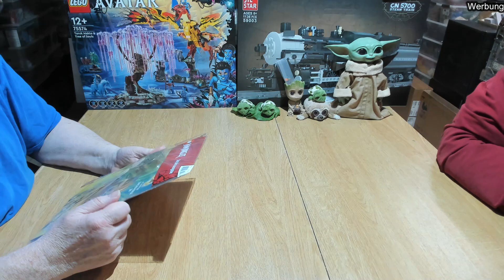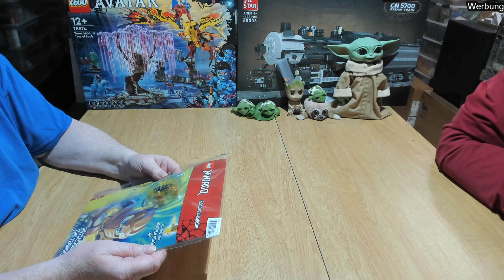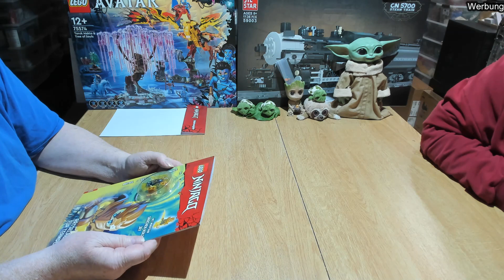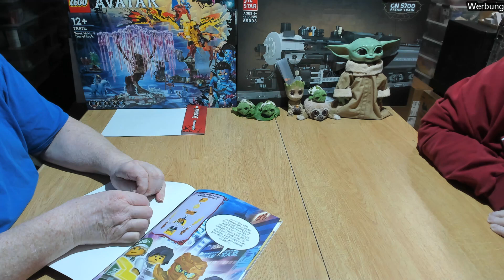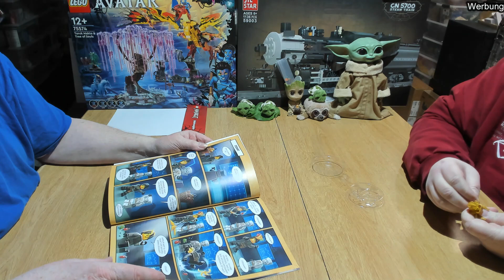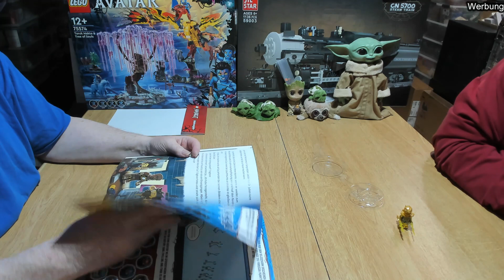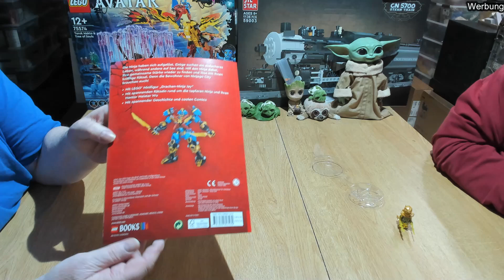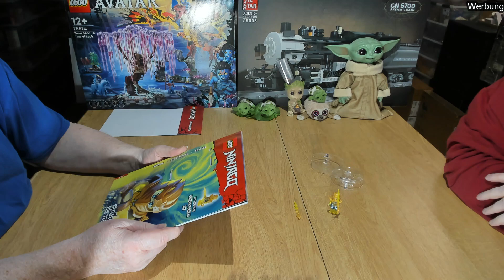Lego Ninjago Sonderausgabe - mit Drachen-Ninja Jay